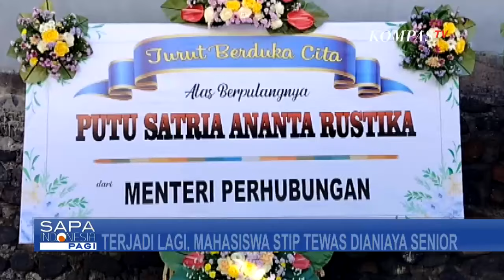Apa Faktor Penyebab Seringnya Kasus Kekerasan di Sekolah Kedinasan? Ini Kata Pengamat Pendidikan